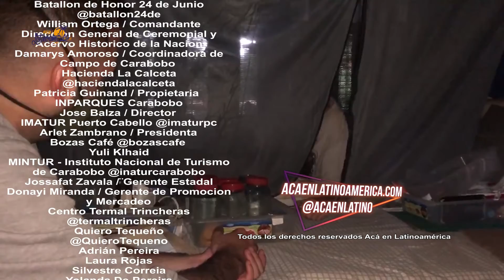Ella es Elker nació en Alemania pero decidió quedarse en Venezuela, Acá en Latinoamérica 3/3